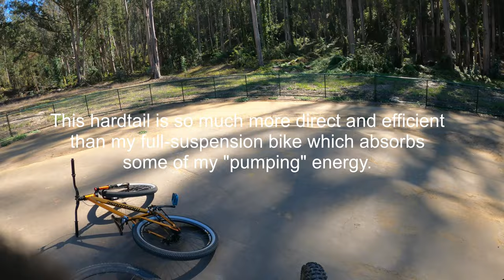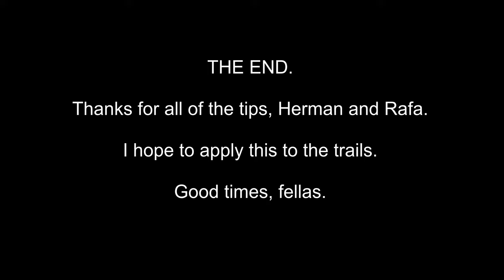20220923 - El Granada, CA - First Time at a Pump Track with a MTB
0:00 - Pump Track Intro ride
1:33 - Introductory Lesson on Pumping from Herman
3:06 - Riding some chunky stuff on the course
4:30 - Intro to Jumping
5:26 - Slow-rolling into the pump track
6:05 - Herman riding Rafa's bike and me trailing
6:29 - Another jump attempt and more jumping
7:50 - Carry-Your-Speed game
8:20 - More seat-time and external footage synch-up
9:11 - First time on a "skinny" (back and forth)
9:52 - Riding Herman's hardtail MTB
10:56 - Pump Improvement
11:48 - Getting tired...
12:00 - External camera angle of myself riding

This was my first time ever at a pump track. It was fun trying it and really gave me time to feel what pumping was as you could freely ride the same thing over and over without pedaling. I think I have a better understanding of bike and body separation and the effects that weight transfer has on a bike. Hopefully I can apply this to the trail when I ride. Thanks to Herman and Rafa for the introduction to the pump track.